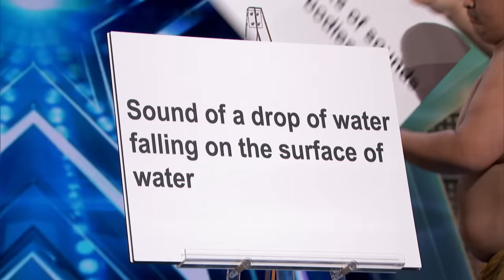Yumbo Dump: Comedic Duo Makes Unbelievable Sounds With Their Bodies - America's Got Talent 2018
The noisemakers from Japan are bringing a new musical technique to AGT.